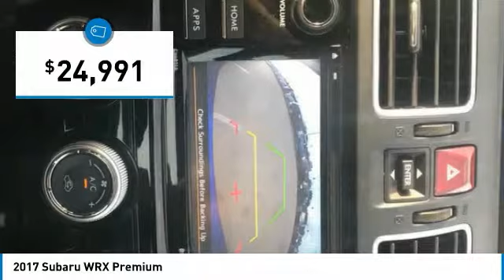2017 Subaru WRX Irving TX, Grapevine TX, Arlington TX, Dallas TX, Frisco TX H9809183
Metro Volkswagen
2035 W Airport Fwy

This 2017 Subaru WRX Premium is proudly offered by Metro Volkswagen This vehicle is loaded with great features, plus it comes with the CARFAX BuyBack Guarantee. All-wheel drive means peace of mind all the time. This Wr Blue Pearl AWD Subaru enjoys a host offeatures, including exceptional acceleration and superior stability so you can drive with confidence. This is the one. Just what you've been looking for. There is no reason why you shouldn't buy this Subaru WRX Premium. It is incomparable for the price and quality.